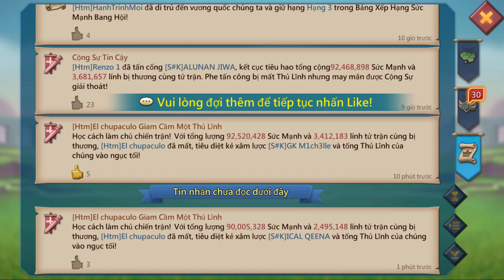Mới đến Kingdom được chào đón nồng nhiệt ngay - Lords mobile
Mới đến Kingdom được chào đón nồng nhiệt ngay
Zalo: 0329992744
Nếu thấy hay cho mình xin 1 like 1 đăng kí và bình luận đánh giá video. Bấm vào cái chuông để nhận được những thông báo mới nhất từ kênh của mình
Đăng kí ủng hộ kênh mình nha mọi người